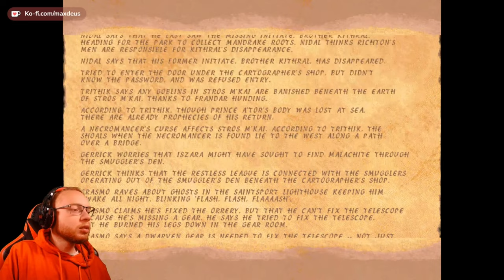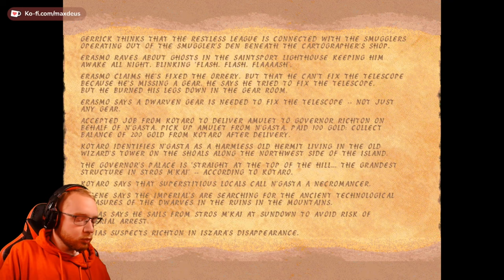The Elder Scrolls Redguard ⚔️ 007: Die Insel der Untoten | Blind Vanilla Lets Play